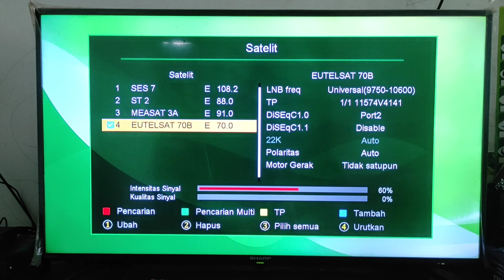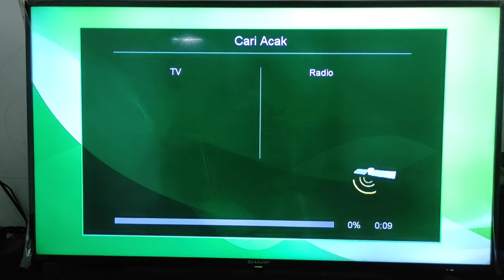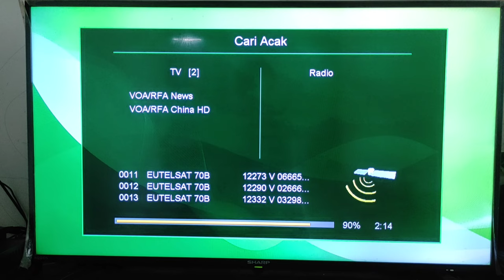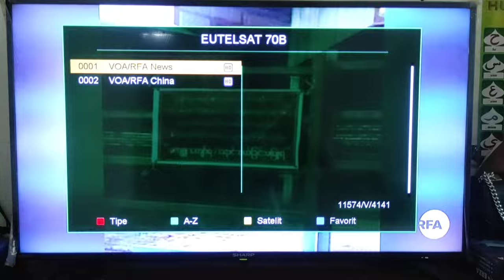Tracking Eutelsat 70b Ku Band || TP 11574 V 4141 Ada FTA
Satelit Eutelsat 70 B Ku Band Berada di 70 Derajat arah Barat. TP 11574 V 4141 Masih Ada Siaran Gratis Atau FTA. Berada Dibawah Satelit Thicom 5 Ku Band Sehingga Memudahkan untuk Mencari Satelit Eutelsat 70 B Ku Band ini.